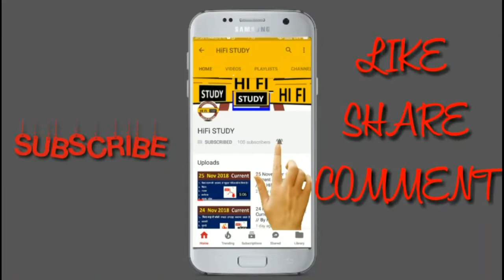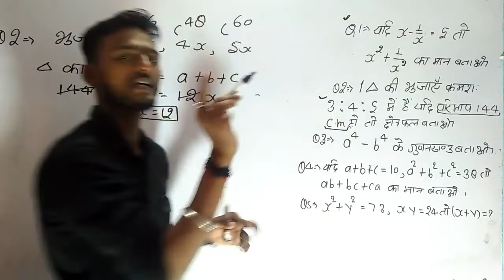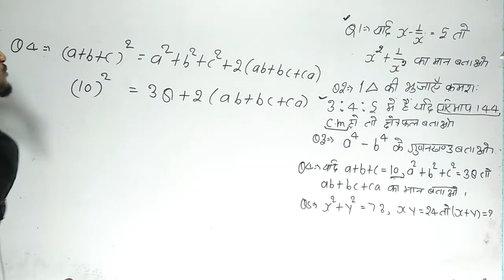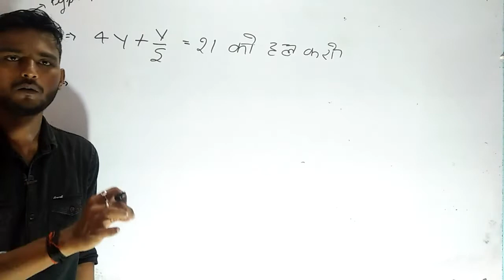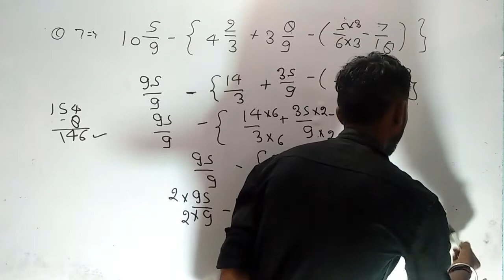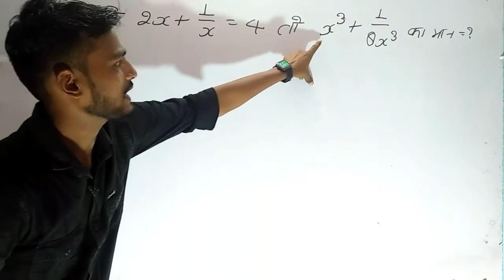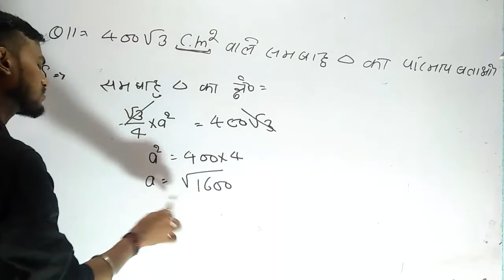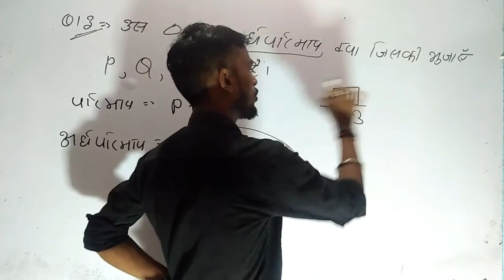UP DELED 2nd Semester गणित Class || BTC Math 2nd Semester 2022 || UP DELED Math Full Syllabus 2022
👇( Deled 2nd Semester playlist - 2022 )👇

1. डीएलएड 2nd सेमेस्टर सामाजिक अध्ययन क्लास -

4. डीएलएड 2nd सेमेस्टर वर्तमान भारतीय समाज एवं प्रारंभिक शिक्षा -

7. डीएलएड 2nd सेमेस्टर हिंदी -

semester
deled 2nd semester maths
2nd